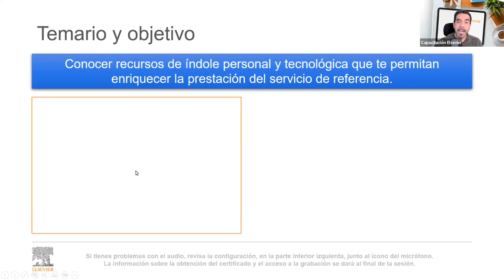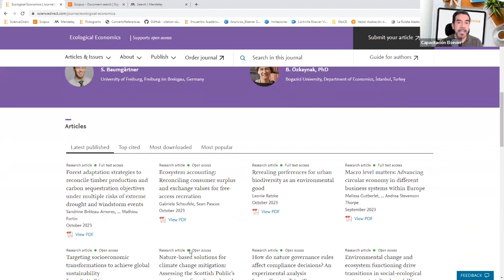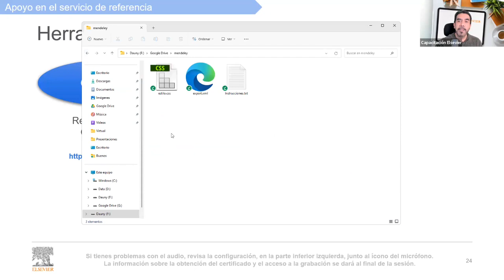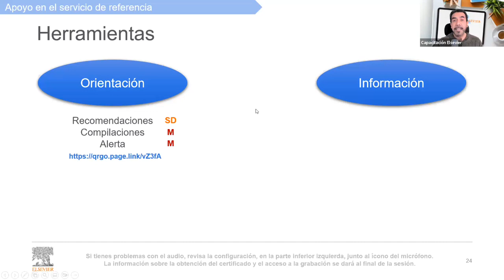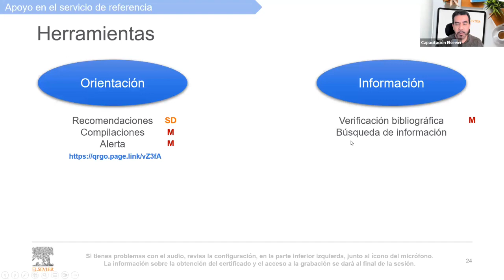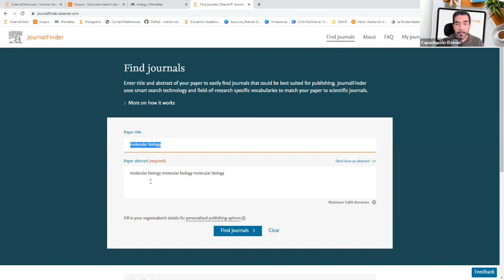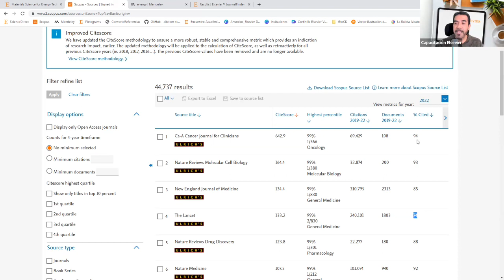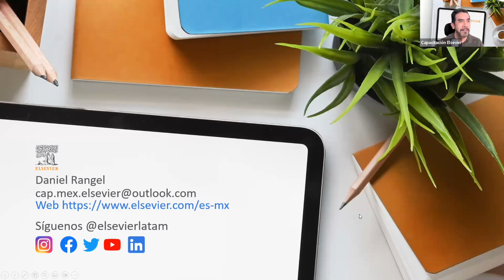El servicio de referencia digital 2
Conocer recursos de índole personal y tecnológica que te permitan enriquecer la prestación del servicio de referenci